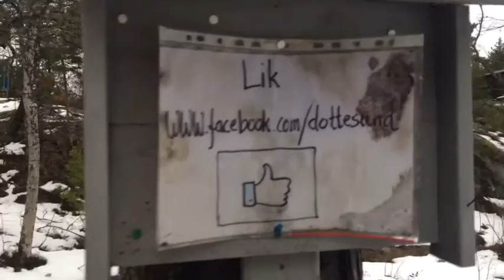Døttesund Februar 2014